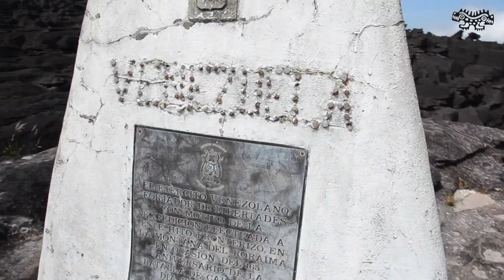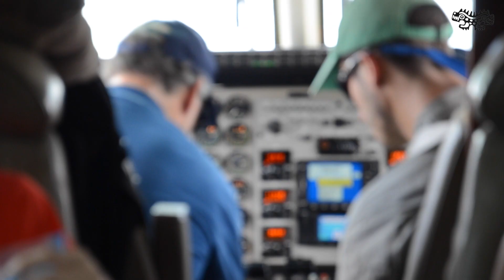RORAIMA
4 días en el Roraima